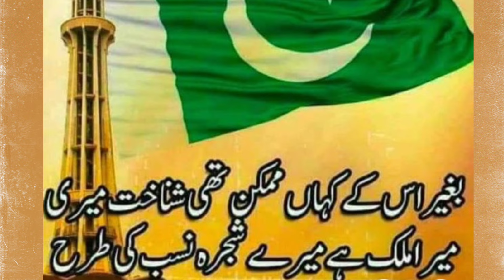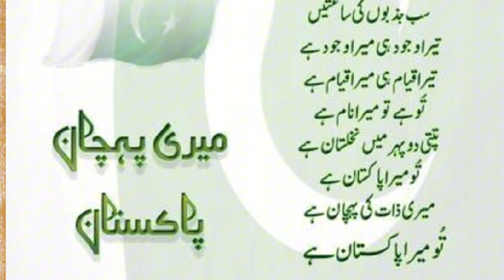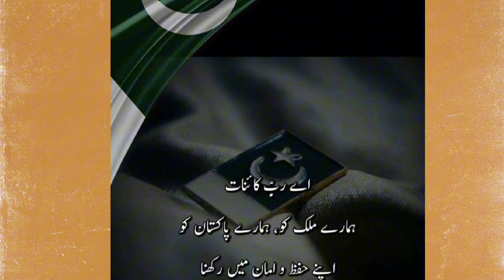14 August status dpz | 14th August whatsup Status | New DPZ 2024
14 August status dpz | 14th August whatsup Status | New DPZ 2024